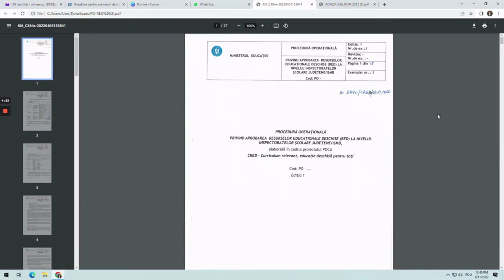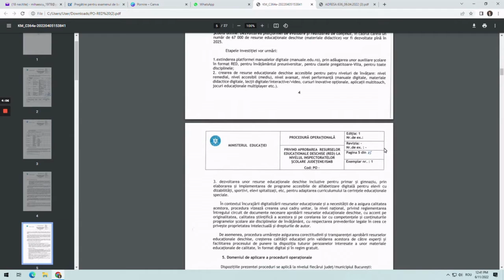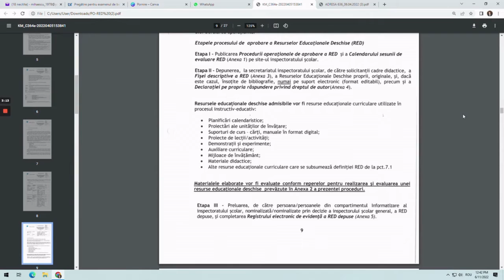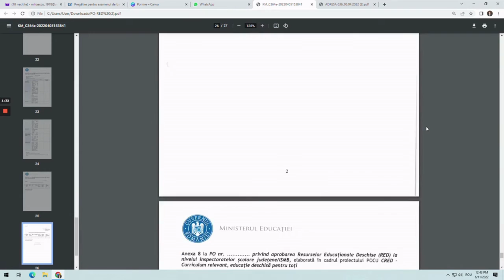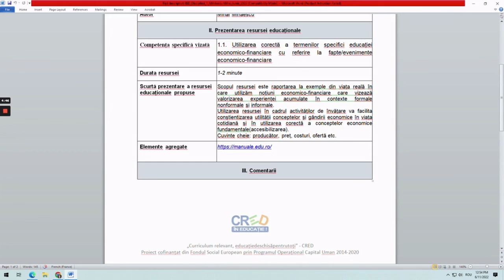Procedura RED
Scopul resursei este de a susține activitatea didactică, mai precis o colectare a resurselor deschise și o prezentare a acestora ce poate fi inclusă pe site-uri ale unităților de învățământ sau pe platformele acestora.
Cuvinte cheie: resurse educaționale deschise, site,elearning etc.